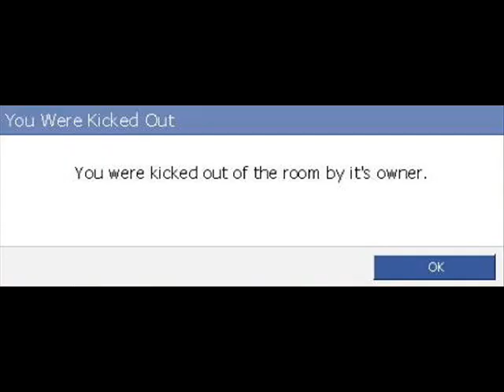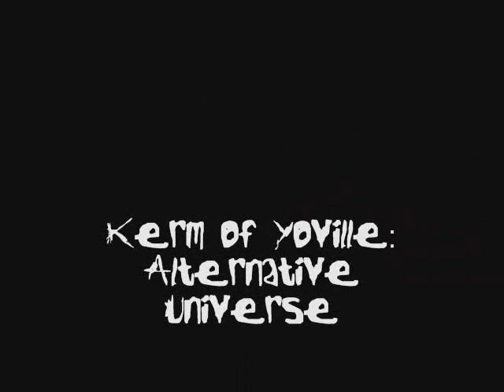Kerm of Yoville: Alternative Universe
Come along with Kerm on a big adventure in Yoville! Full of mischief and mayhem!